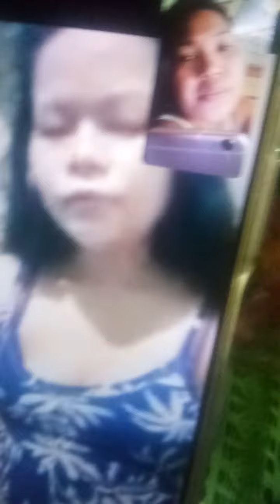LAMANG LUPA GINAMBALA ANG BABAE.LAGING NAHIHIMATAY